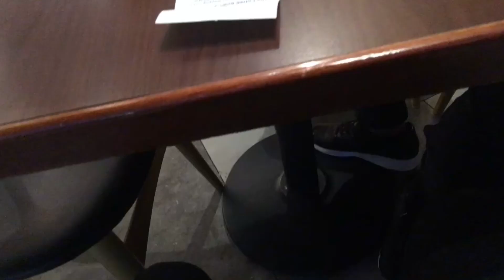'PALING KIUT' COMPETITION